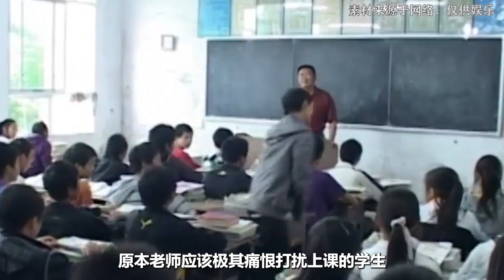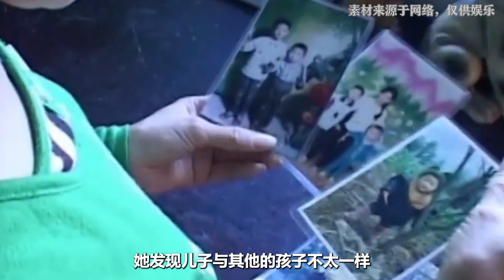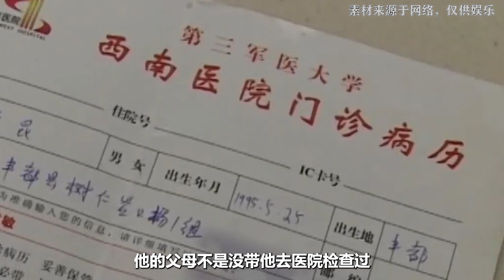重庆15岁少年惧怕阳光，长了一对獠牙还嗜水如命，医生直接被吓呆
在重庆有一神奇的小龙人，他天生长着一对狰狞的尖牙，嗜水如命，如同吸血鬼一般惧怕阳光，更匪夷所思的是，只要出现在太阳下，他的身体就会产生剧烈的反应，浑身散发着热量，医生都被他的举动惊呆。那么他究竟是如何变成小龙人的？他的身体又隐藏着怎样的秘密？